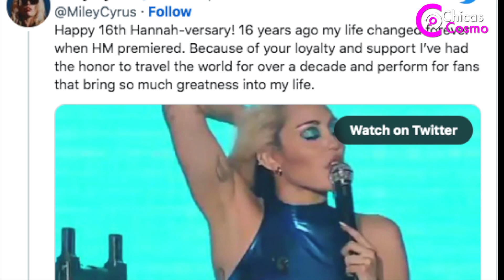MILEY CYRUS asegura que HANNAH MONTANA cambio su vida, se cumple un ANIVERSARIO mas DE SU ESTRENO